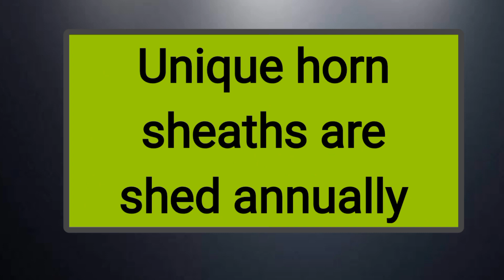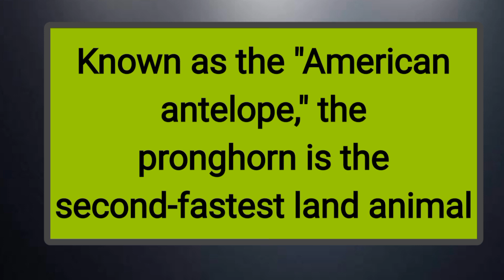The awesome and unique Pronghorn